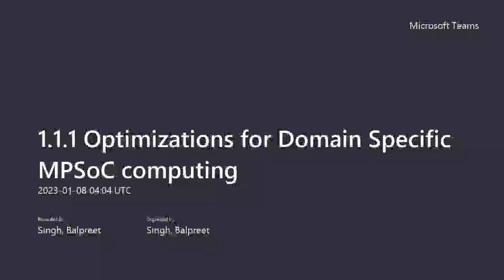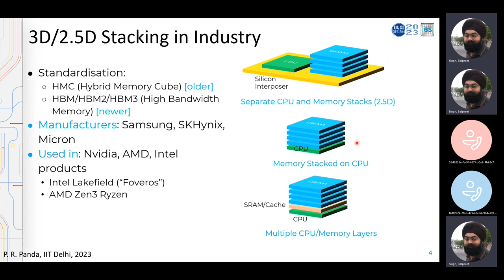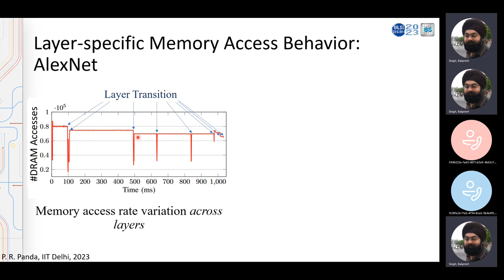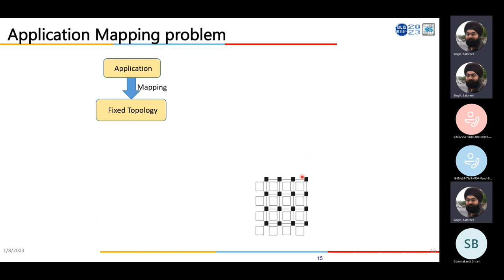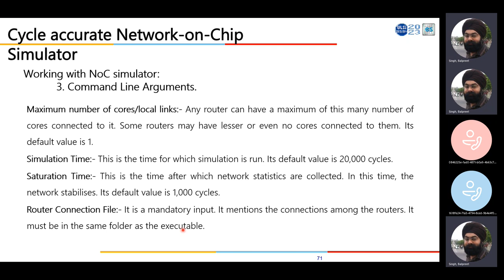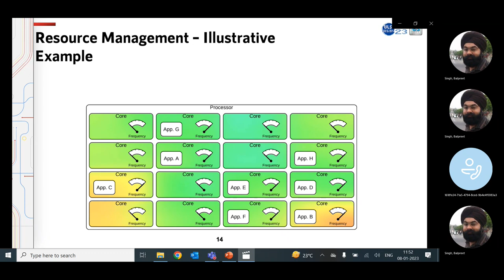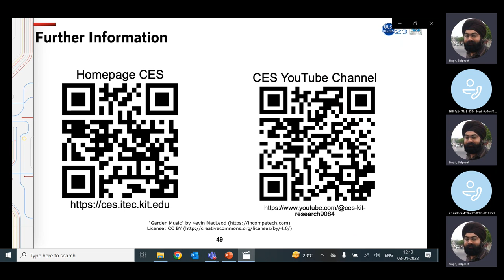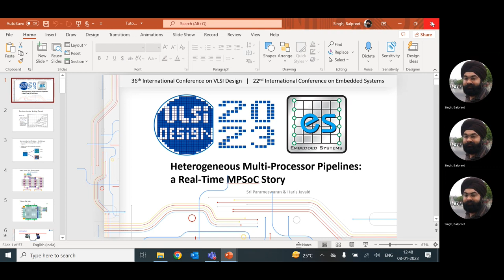Tutorials | 08012023 | 1.1.1 Optimizations for Domain Specific MPSoC computing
Event Date: 08th - 12th January, 2023 | Venue:   @novotel  HICC, Hyderabad

International VLSI Design & Embedded Systems conference is a Premier Global conference with a legacy of over three and half decades. This Global Annual technical conference focuses on the latest advancements in VLSI and Embedded Systems and is attended by over 2000 engineers, students & faculty, industry, academia, researchers, bureaucrats, and government bodies.

Semiconductors are the intangible backbone of every industry across the globe. Silicon took the lion’s share over the past decades and remained the primary enabler for the digitization of the world. With scaling reaching its fundamental limits, it is time to look at addressing technological challenges at higher levels of abstraction in CMOS-based design and at the same time, look beyond Silicon for further performance enhancement.

VLSID 2023 – the first physical conference post-pandemic, acts as a platform for industry and academia alike to discuss, deliberate, and explore the frontiers of the semiconductor eco-system that could eventually enable disruptive technologies for global digitalization

VLSID 2023 will be hosted in the best stand-alone convention center, HICC Hyderabad. The city is home to some of the best universities, top global companies in research and manufacturing, a strong defense sector, and thriving start-ups. Hyderabad has a rich culture with numerous historic places to visit and world-famous Hyderabad Biryani to cherish. We look forward to hosting and giving you the best experience at the conference. We encourage your participation in the conference and call you to be part of the exciting know-how of the industry and spend quality time exploring Hyderabad.